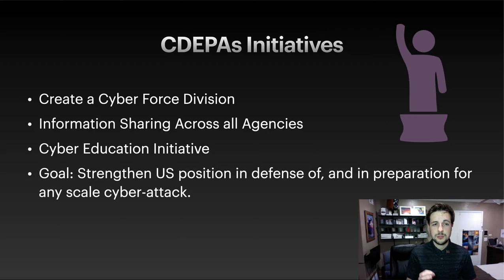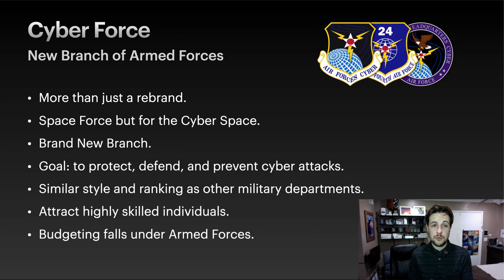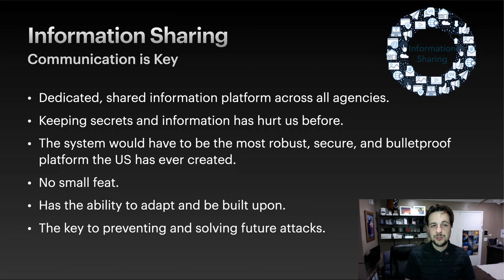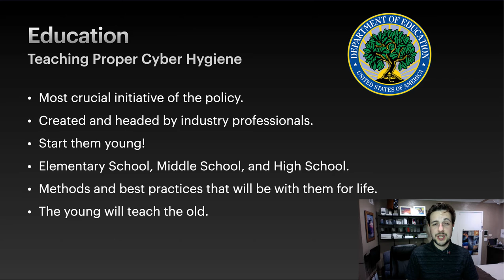Cyber Policy Pitch Video - Daniel Burns